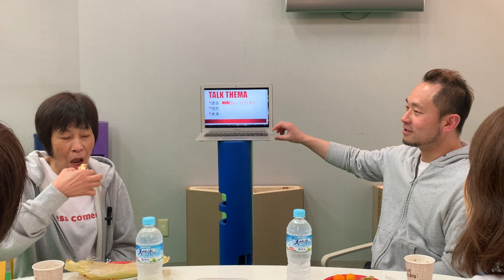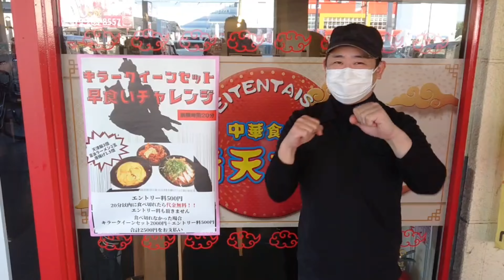ベリベリノリトーーク(前編) ゲスト かおるちゃん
（株）フィットネス芸人のトーク企画です。
フィットネス芸人の友だとやベリベリのメンバーさんなどをゲストに招いて
色んなお話を聞いてみる企画です。記念すべき初回のゲストに選ばれたのは
かおるちゃんです。僕との出会いやフィットネスとの出会いについて話してもらいました。

Nori Tubeへようこそ！

（株）フィットネス芸人の仲間になって下さい。

（株）フィットネス芸人の応援Pay Pay

（株）フィットネス芸人への差し入れは

〒675-0052 兵庫県加古川市東神吉町出河原８６２番地（イオンタウン加古川内）
加古川フィットネスベリーベリーまで

チャンネルでシェアさせて頂きます。

フィットネス芸人NORIへの

フィットネス芸人松本典昭LINEスタンプ